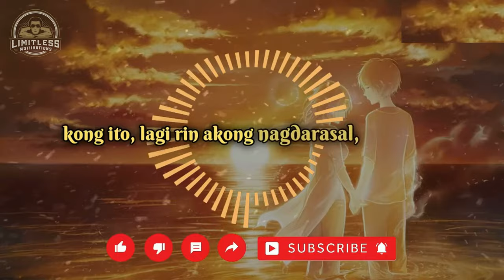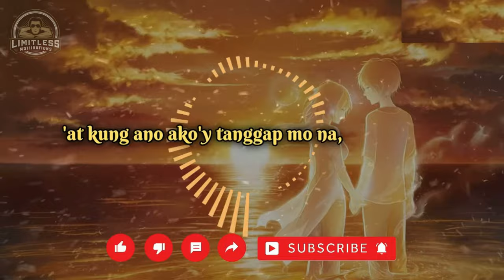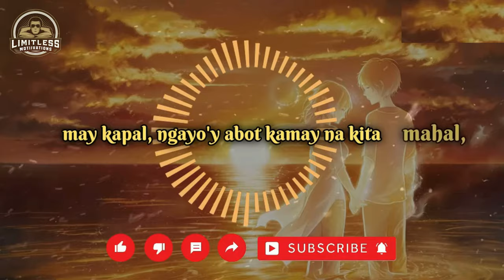Bigay Ka ng Maykapal Lyric Video Karaoke | Tagalog Love Song 2024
Experience the heartfelt emotion of "Bigay Ka ng Maykapal," a beautiful Tagalog love song that speaks of divine blessings and unwavering love. This lyric video takes you on a serene journey, perfectly capturing the essence of finding that special someone who completes your life. Enjoy the soothing visuals of a tranquil sunset over a calm ocean, symbolizing the peace and joy that true love brings.

Hindi ko naman akalain na
At di ko rin inaasahan pa
Na ang tulad mo ay aking makilala
At kung ano ako'y tanggap mo na
Hindi ka rin nag alinlangan pa
Ikaw at ako'y hanggang wakas
Ay tayo nang dalawa

Palagi kang laman ng isip ko
Laman ng bawat panaginip ko
Ikaw lang ang tinitibok
Nang puso kong ito

Lagi rin akong nagdarasal (nagdarasal)
Hinihintay kita ng kay tagal
Bigay ng maykapal
Ngayo'y abot kamay na kita mahal

Nais ko'y laging kapiling ka
Ayoko nang muling nag-iisa pag nandiyan ka na
Sa piling ko o kay saya

songs!